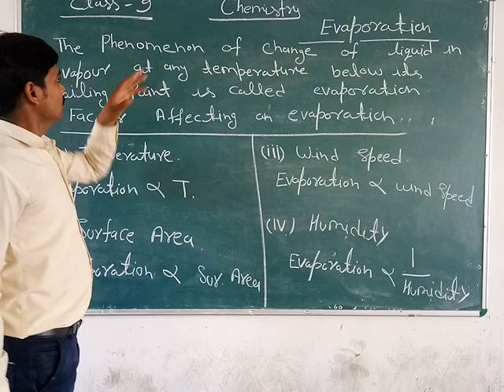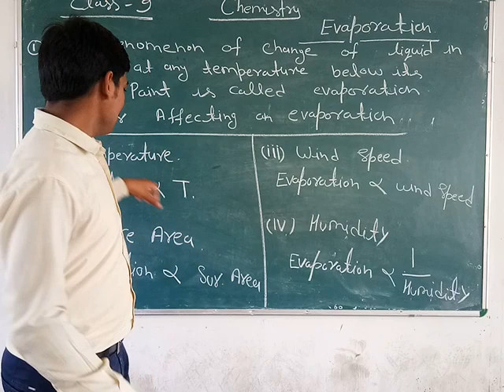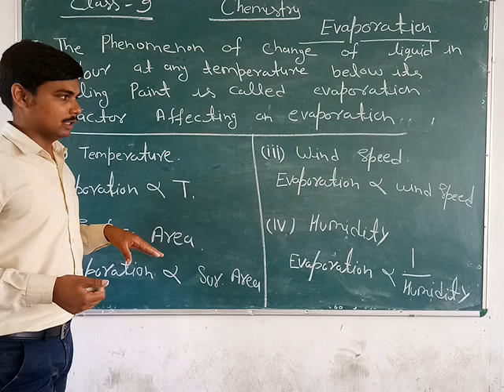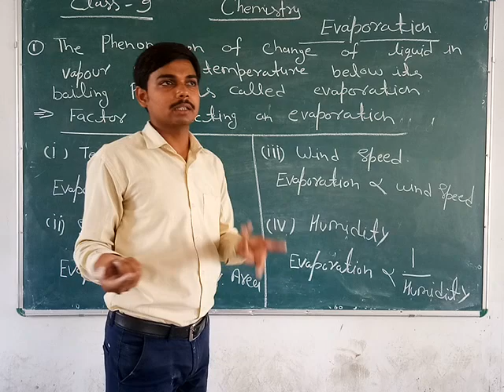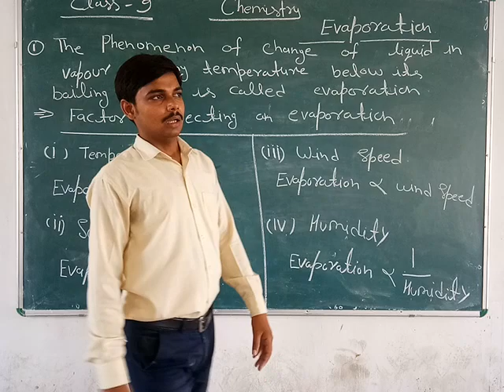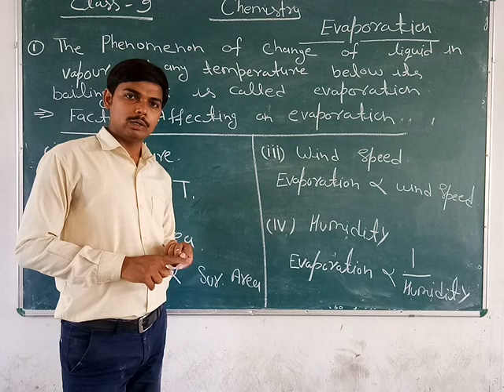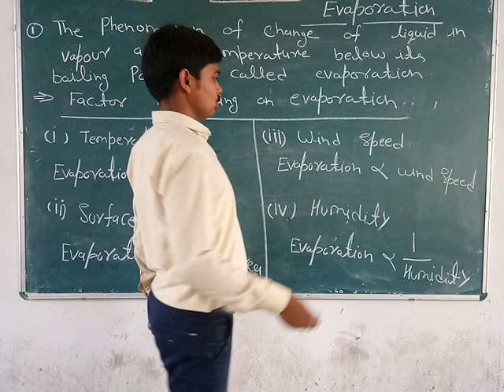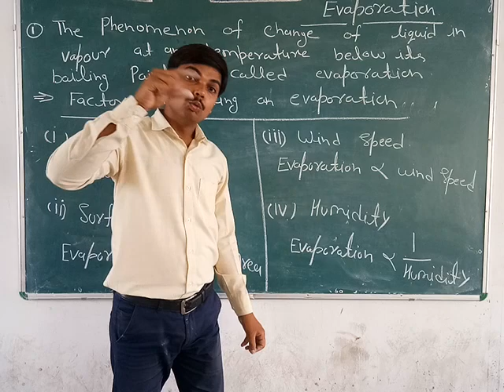CLASS 9 SCIENCE CHEMISTRY CH MATTER OUR SURROUNDING PART 10 BY DHIRENDRA SIR